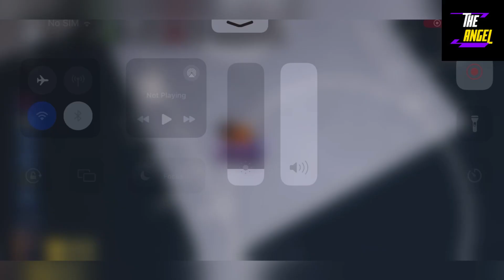🔥 2024 🔥 BASKETBALL LEGENDS - CODES FOR ROBLOX BASKETBALL LEGENDS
Finally new and working codes are here, watch it full and dont skip.

Thanks